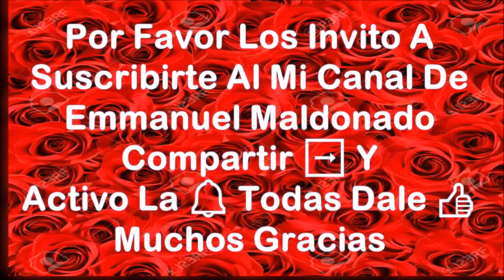Papá jirafa vino a visitar a su hijo recién nacido 🦒